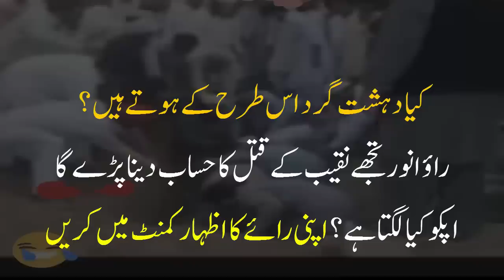Naqib Ullah Last Video Massage For Friends - Naqeeb Ullah Pics And Family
Naqib Ullah Last Video Massage For his Friends. Naqeeb Ullah Pics And Family background.
Naqibullah in this video said to his friends I am available for my friends 24 hour.